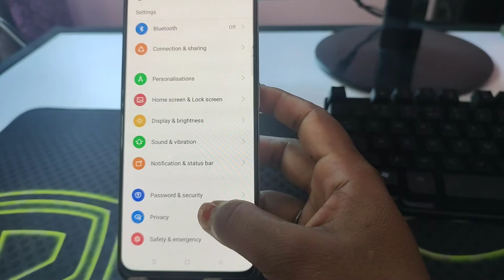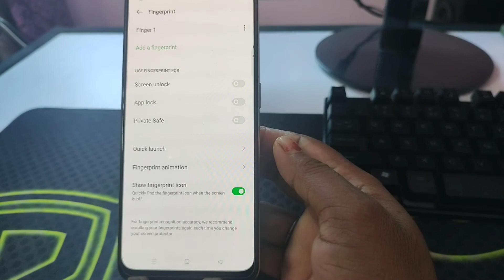OPPO A17 me display fingerprint lock setting/ OPPO A17 me screen lock fingerprint kaise lagaye